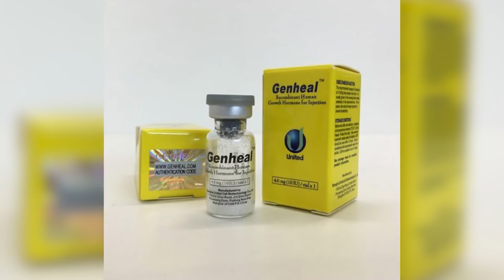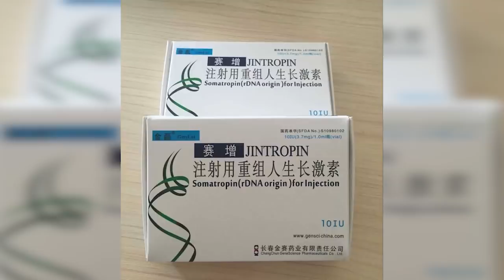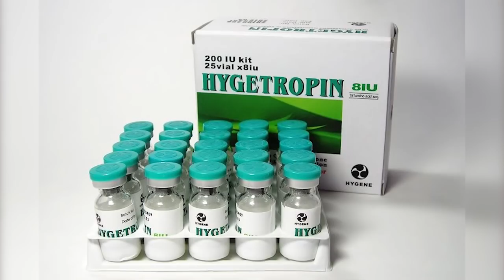The Truth About Chinese HGH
I this video Brasi, Nathan and Myself discuss generic HGH coming out of china and talk about its authenticity. We also talk about REAL HGH in china and the reality of Export Only manufactures.

Here is a video by a fellow coach named Matt Porter who has a very different opinion on the matter. Don't leave any HATE on his page. He is a person who rationaly discusses topics and should be respected as such.

Later on is this conversation we also talked about:
- Ghosted By a Coach: Part One
- Ghosted By a Coach: Part Two
- Delusions in Bodybuilding

Never dis­re­gard pro­fes­sional med­ical advice or delay in seek­ing it because of some­thing you have viewed on this video blog or in any linked materials. If you think you may have a med­ical emer­gency, call your doc­tor immediately.

TeamPrepStarz Contest Prep Coaching, Bodybuilding

@teamprepstarz - Rob Pambrun
@guru_ameen - Ameen Alai

QUESTION - Have a question about our video, bodybuilding, or contest prep? Post in comments section of the video!